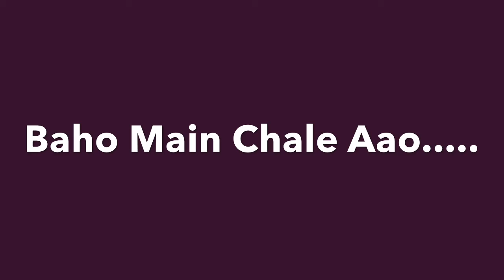Baho Main Chale Aao..